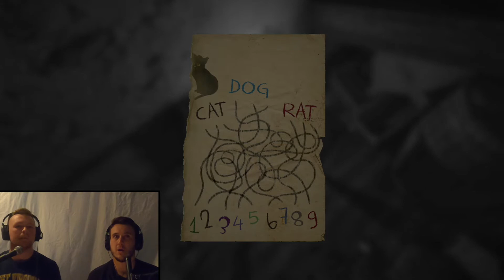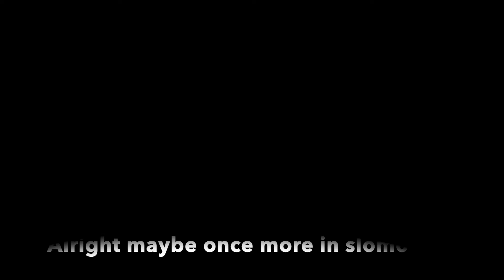WE'RE DONE NO MORE PLEASE - Lets Play Layers of Fear Part 5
It finally happened, the game broke us.